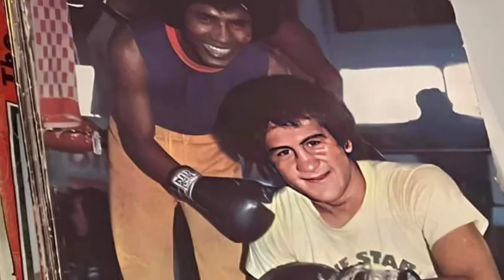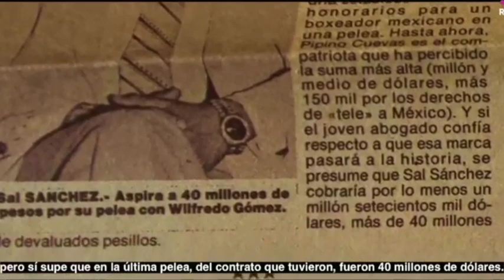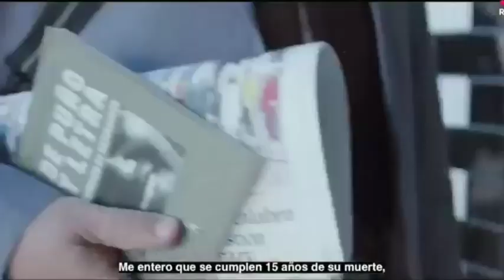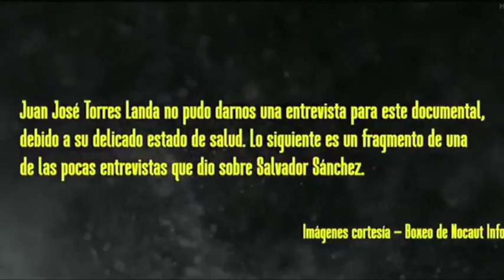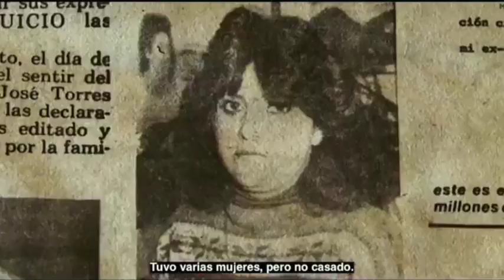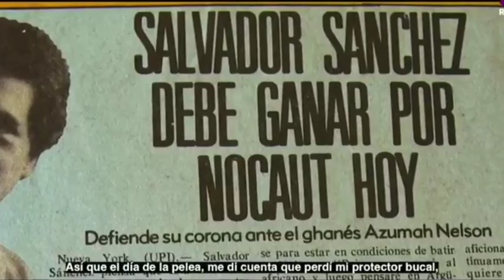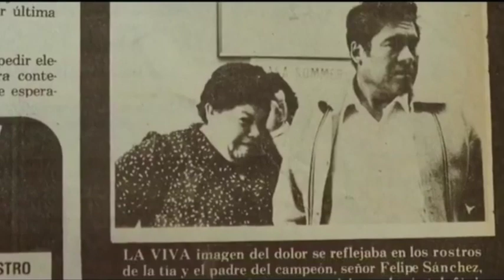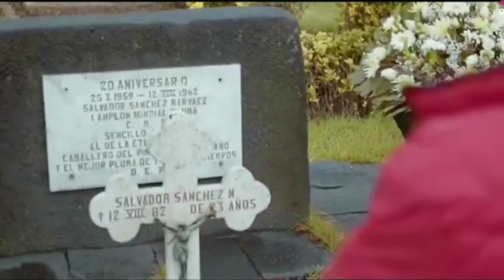🇲🇽🥊Salvador Sánchez🥊🇲🇽🏆👊🏻 - Documental y Biografía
Campeón pluma en 1980
Peleador del año The Ring 1981
Tercer mejor peso pluma del siglo XX por Associated Press Salón de la fama en Canastota NY 1991

Documental creado por Paco Álvarez Valdés y transmitido por Mexiquense Tv